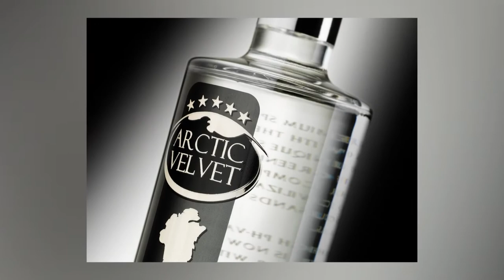Arctic Velvet... la calidad premium en destilados bien equilibrados